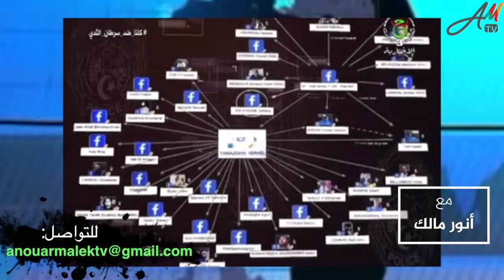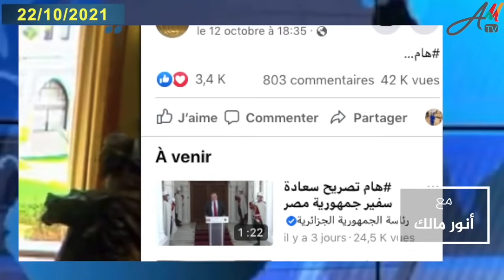عبث النظام الغبي.. جزائر تبون الجديدة كما يزعم تحوّلت إلى مسخرة في الداخل والخارج